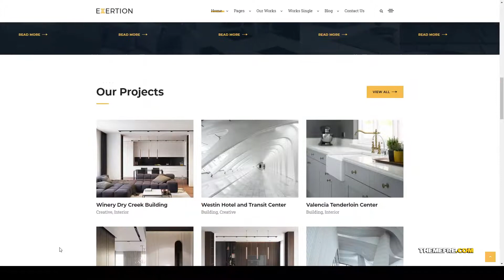Exertion - Architecture and Interior Design WordPress Theme interior portfolio Takizawa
Compatible With Visual Composer 5.1.x, Visual Composer 4.12.x, Visual Composer 4.11.x, WPBakery Page Builder 5.7.x, WPBakery Page Builder 5.6.x, WPBakery Page Builder 5.5.x, WPBakery Page Builder 5.4.x, Bootstrap 4.x

 Columns 4+

 Layout Responsive

 Tags architect, architecture, building, business, construction, creative, decor, decoration, design, furniture, home, interior, portfolio, property, showcase